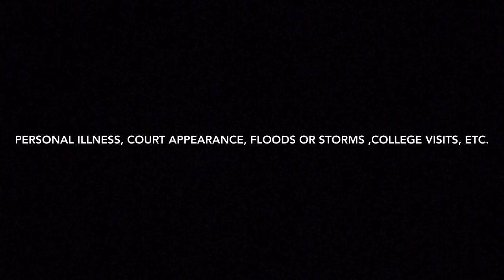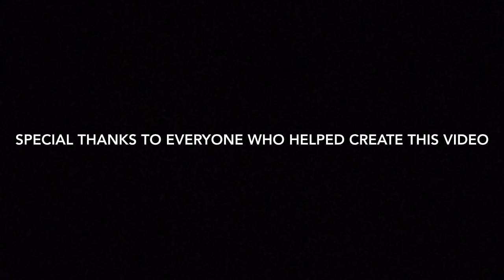2016 CHS Freshman Orientation: Absences